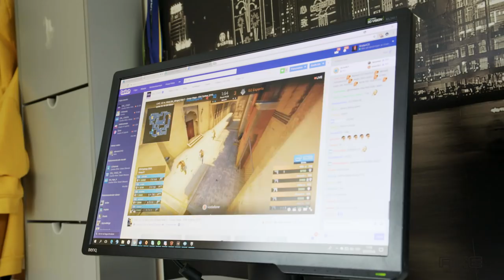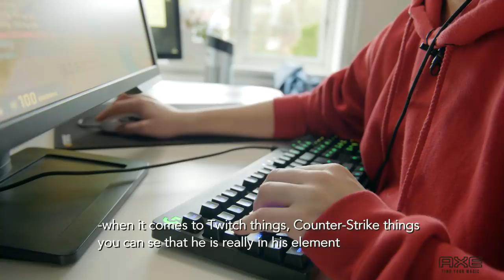Video profile: CS:GO wonderchild Ludvig "Brollan" Brolin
In a long video reportage with Ludvig "Brollan" Brolin, we get to hear his feelings about his talent and future. Get a view of his day to day life as a 15 year old professional CS:GO-player, as well as hear how his parents are handling having a super star in their home.